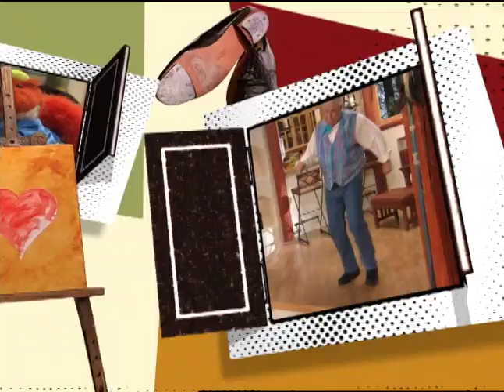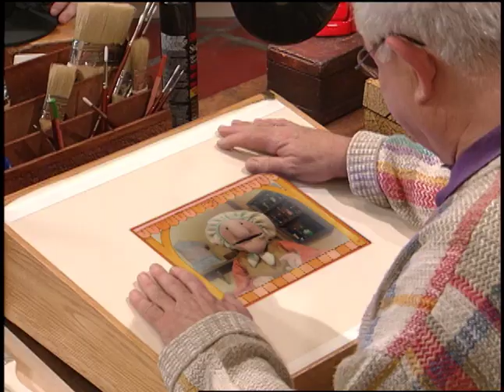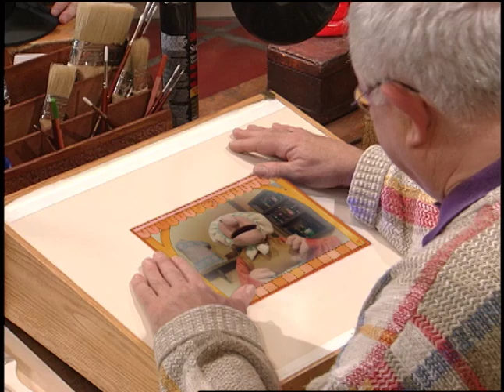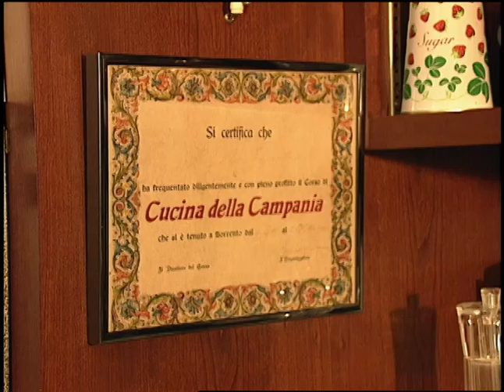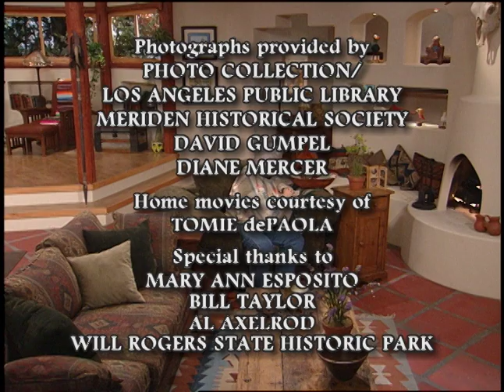Telling Stories with Tomie DePaola | Season 1 | Episode 5 | Food As Storytelling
Tomie fries up his famous “Popeye.”

Guest storyteller: Mary Ann Esposito.
Starring: Tomie dePaola, John Kennedy
Directed by: David Gumpel